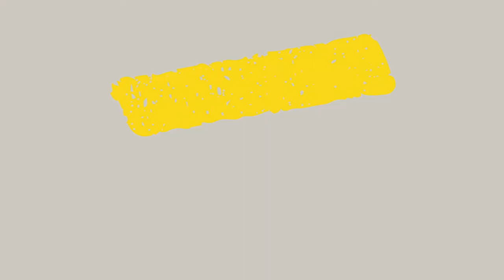Building The Dream Home In Ghana | MishMash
A little mishmash of the project from the vision through some of the progress and is in no particular order.

This is a reflection of the project as of September 2021.